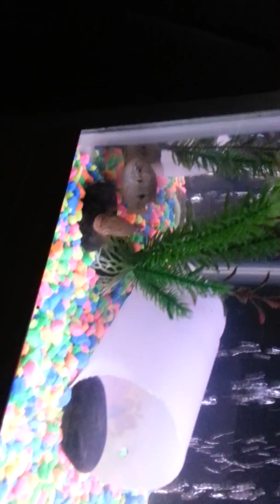Cichlids info need help asap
I'm new to the fish scene would like some info plz